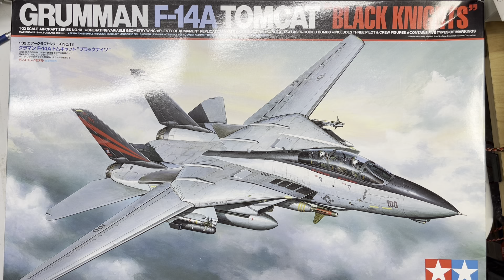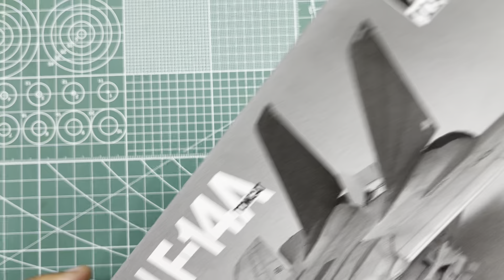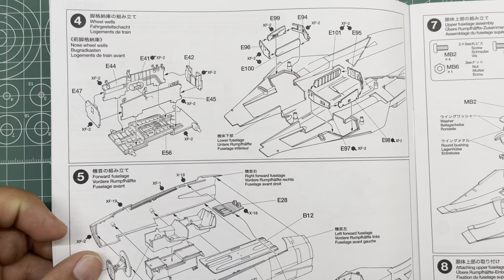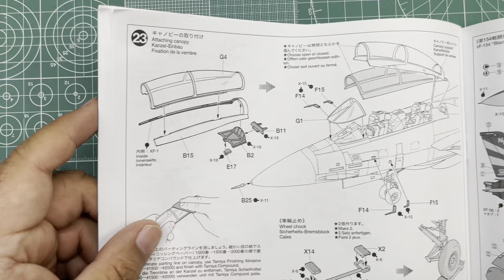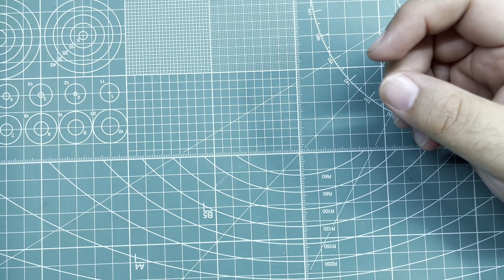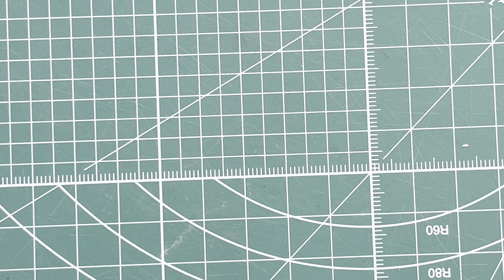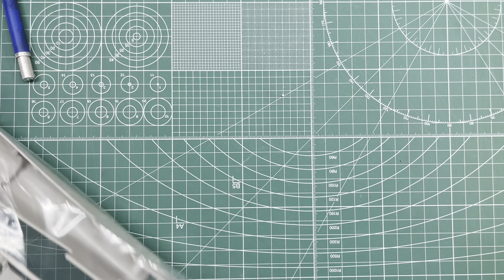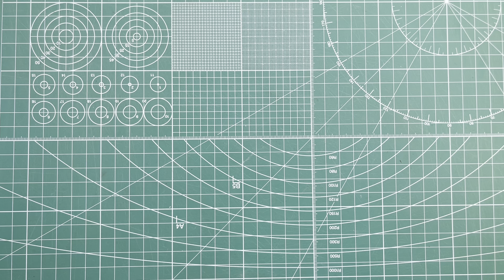Tamiya Grumman F-14A Tomcat Black Knights 1/32 Scale Model Aircraft